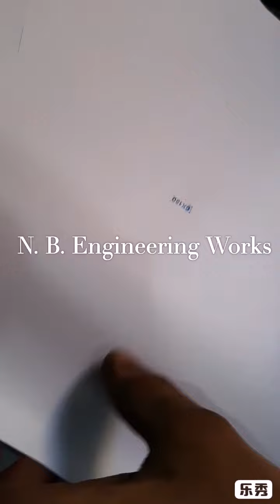NB Table Top Hot Foil Stamping Machine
NB Hot foil stamping machine for using logo printing, diaries, calendar stamping or other related purposes.

N. B. Engineering Works